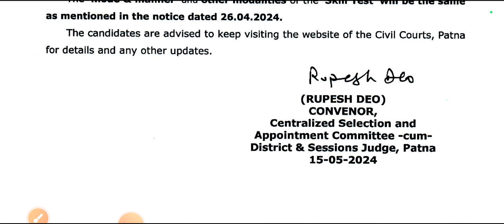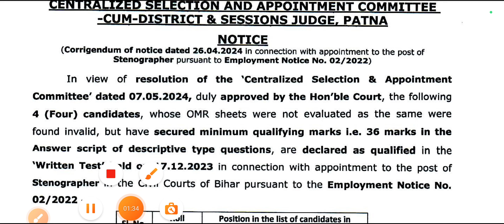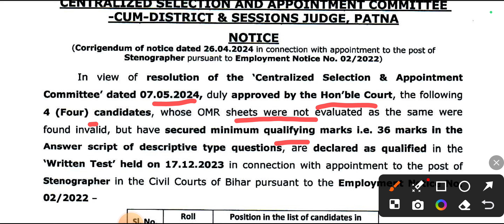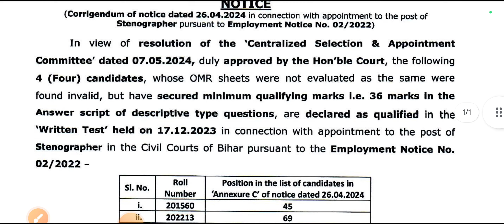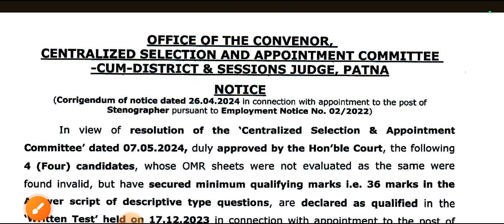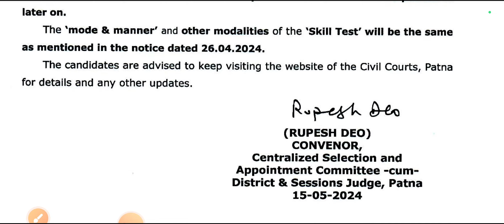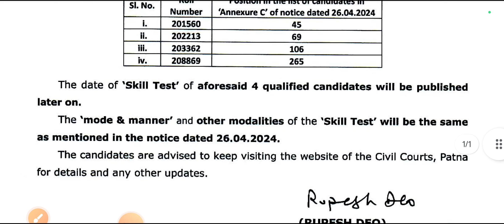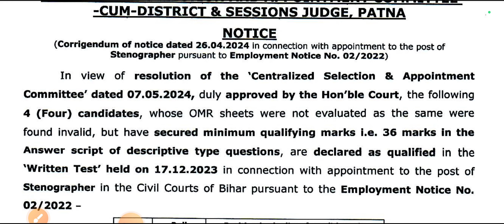CIVIL COURT Stenographer / Reader TYPING RESULT Out ये क्या चल रहा है Exam Cancel करो Re exam date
Update! CIVIL COURT Stenographer / Reader Exam RESULT में ये क्या चल रहा है biharcivilcourtexamdate2024 bihar_civil_court_exam_date_2023 Civil Court Reader typing skill test cancel hoga
Civil Court Reader Skill typing speed nhi badh Raha hai kya kre typing speed 40 WPM kaise karen typing speed hindi nhi ho rha hai kya kre
biharcivilcourtreaderresult_2024 bihar_civil_court_reader_deposition_ka_result2024 bihar civil court reader deposition ka result bihar civil court reader deposition ka result kab aaega biharcivilcourtreaderdepositionkaresultkabaaega biharcivilcourtreaderdepositionkaresultkabaayega Hindi speed kaise badhaye civil Court exam
stenographer_vacancy_2024 civil Court Hindi typing speed nhi badh rha hai kaise badhaye